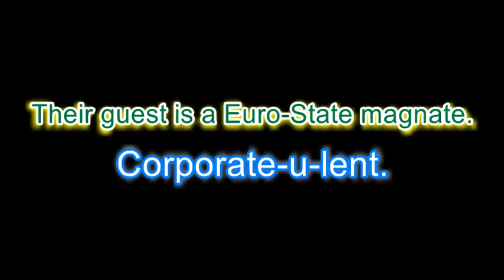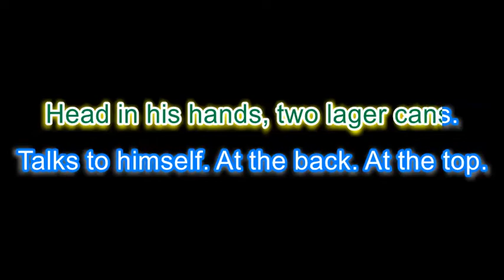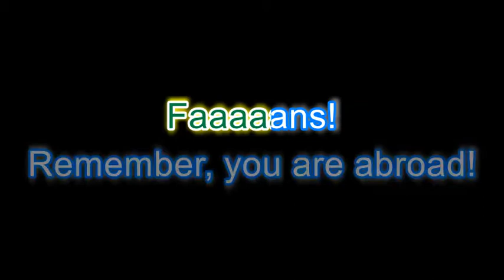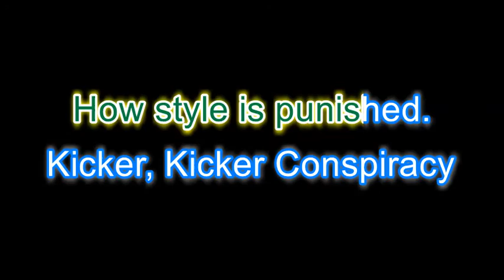The Fall - Kicker Conspiracy Karaoke version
Here's the Karaoke version of Kicker Conspiracy by The Fall. IF you fancy doing this at our Mark E Smith themed Karaoke night come along on Mar 9th to The Betsey Trotwood